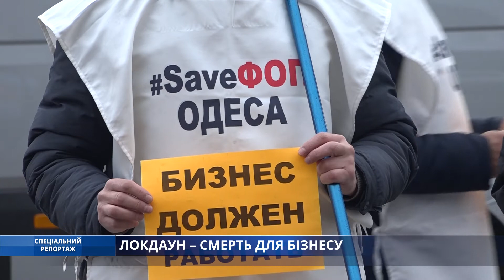Спеціальний репортаж. Локдаун - смерть для бізнесу.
«Локдаун - смерть для бизнеса!», «Бизнес должен работать!» - с такими лозунгами предприниматели вышли под стены Одесской облгосадминистрации. За время пандемии многие понесли огромные убытки, а государство не спешит помогать малому и среднему бизнесу, уверены участники протеста.